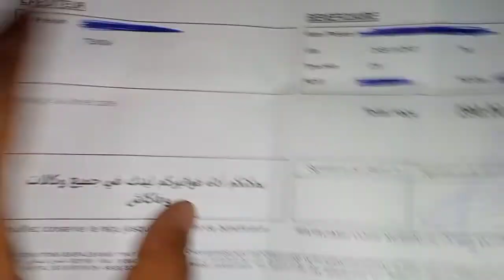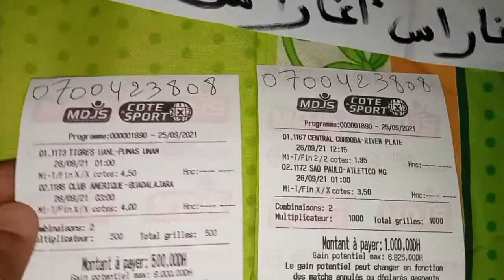توقعات مباريات اليوم الاحد cote sport 26/09/2021 مع احسن وريقات واعرين كوطي سبور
Description

توقعات مباريات اليوم الاحد cote sport 🔥2021/09/26 مع أحسن وريقات و أحسن تحليل ممكن 🔥